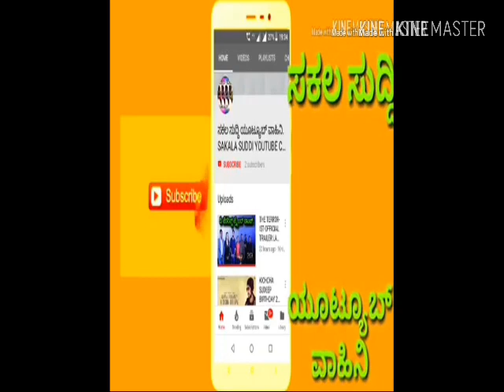RAVINDRA JADEJA FIRST TEST CENTURY AGAINST WEST INDIES. INDIA VS WEST INDIES 1ST TEST DAY TWO.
Indian all rounder Ravindra Jadeja scored his first test century against West Indies.